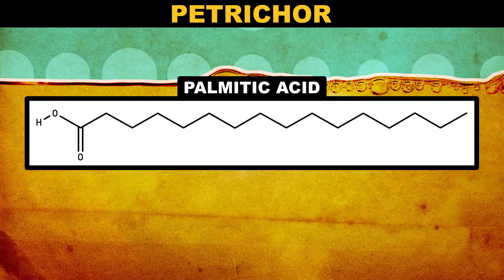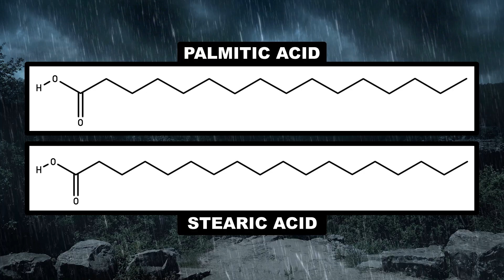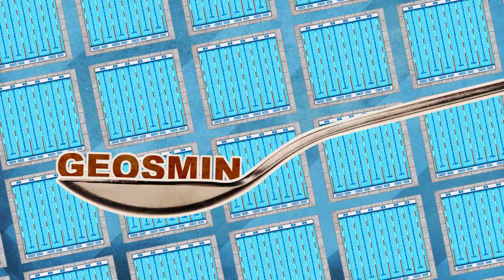What's That After-Rain Smell Made Of?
There’s a sweet smell in the air after it rains, whether it’s a spring shower or a summer storm. This week on Reactions, we explain the chemistry of petrichor, the smell of rain.

Credits
Writer/Narrator:
Alexa Billow

Executive Producer:
George Zaidan

Producer:
Sean Parsons

Fact Checker:
Kyle Nackers
Alison Le

Scientific Consultant:
Youngsoo Joung, Ph.D.
Cullen Buie, Ph.D.